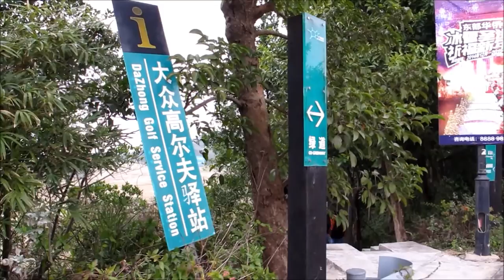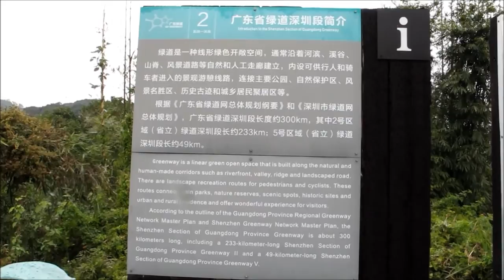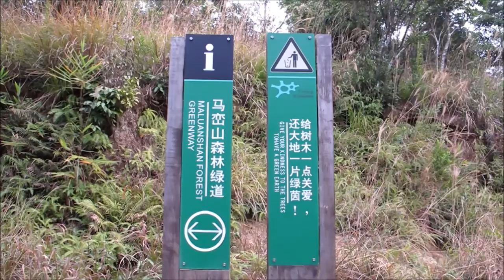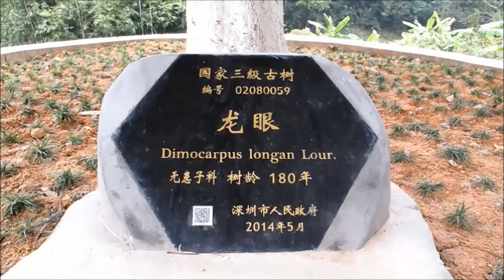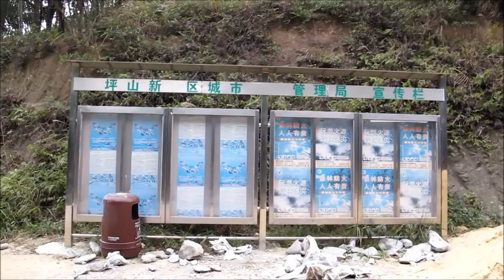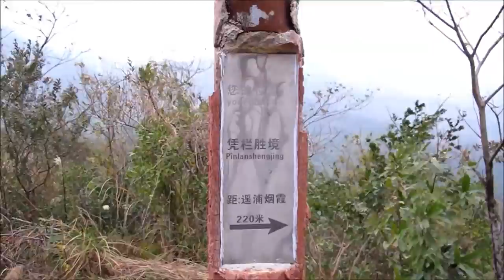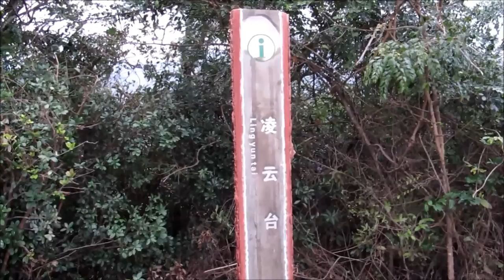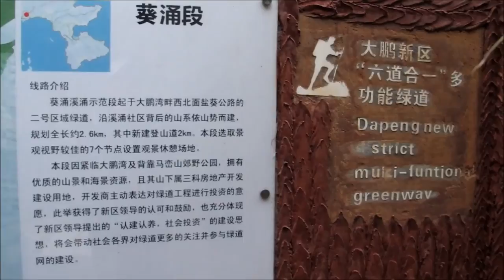2014 12 23 漫遊深圳馬巒山